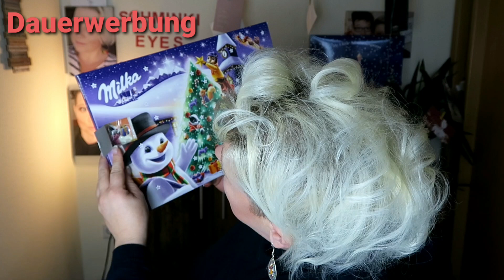Auch dieses Jahr ist es soweit, die Weihnachtsstimmung macht sich breit/Adventskalender/1.Dezember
Hohoho meine lieben und einen schönen 1.Dezember wünsche ich euch
Heute geht es endlich los,ab heute öffne ich mit euch zusammen 24 Tage lang meine 6 Adventskalender
Und da ich auch von meiner lieben Tanja einen Adventskalender dabei habe und sie einen von mir hat,öffnen wir jeden Tag gemeinsam um 18 Uhr unsere Kalender
Darum vergesst nicht auch bei Tanja reinzuschauen
Tanja*s Colorful World
Und jetzt viel Spaß mit dem ersten Kläppchen x6
Eure Elfe Steffi
Let it be Christmas by Nicolai
Heidlas